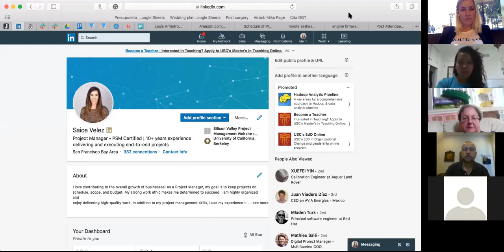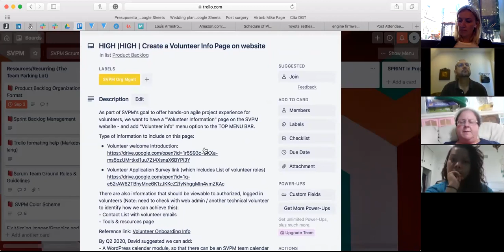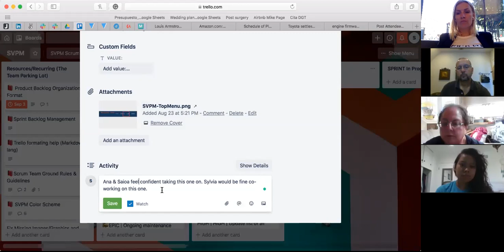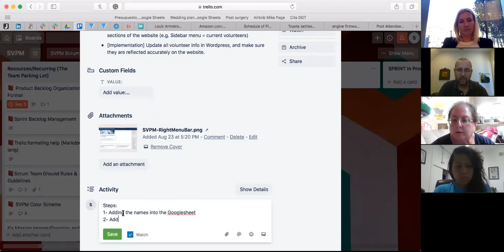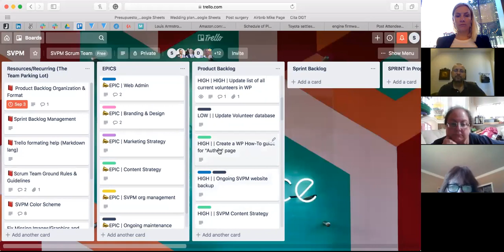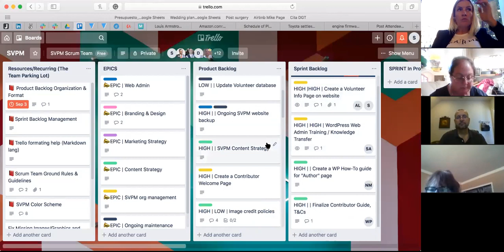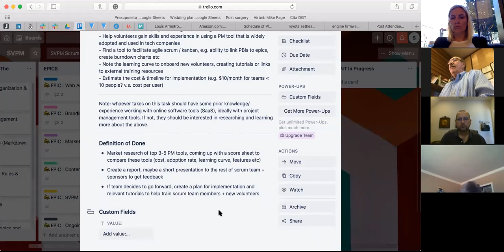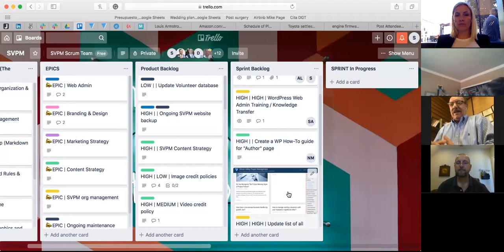SVPM volunteer team Sprint Planning_Sprint_#3